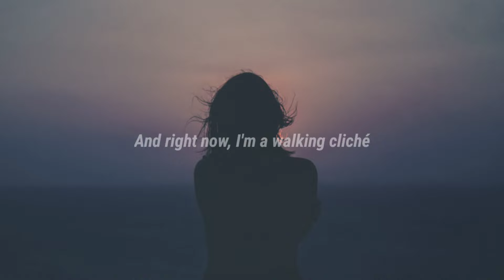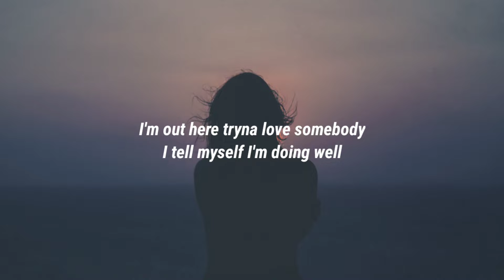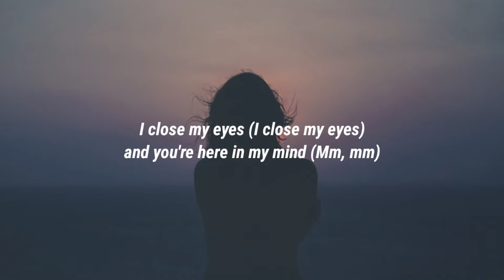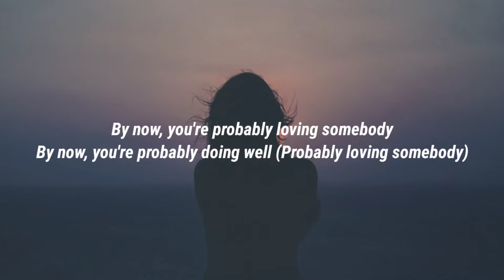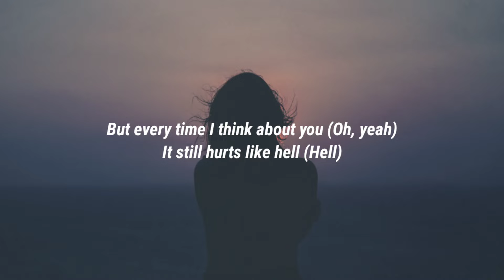Wrabel & Sadie Jean - hurts like hell (Lyrics)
Lyrics:

[Verse 1: Sadie Jean]
It's been two years, eight months and a day
Walking 'round in New York in the rain

[Pre-Chorus: Sadie Jean]
And right now, I'm a walking cliché
It's been two years, eight months, nothing's changed

[Chorus: Sadie Jean]
I'm out here tryna love somebody
I tell myself I'm doing well
But every time I think about you
It still hurts like hell

[Verse 2: Wrabel & Sadie Jean]
Where'd you meet? Where's he from? What's his name?
Does he touch? Does he love you the same?

[Pre-Chorus: Wrabel & Sadie Jean]
And I know I'm a walking cliché

[Chorus: Wrabel & Sadie Jean]
By now, you're probably loving somebody
By now, you're probably doing well

[Post-Chorus: Wrabel & Sadie Jean]
Hurts like, hurts like hell
Hurts like hell, hurts like hell

[Bridge: Wrabel & Sadie Jean]
I close my eyes (I close my eyes), and you're here in my mind (Mm, mm)
I close my eyes (I close my eyes), and you're here for a while

[Chorus: Sadie Jean, Wrabel, Wrabel & Sadie Jean]
I'm out here tryna to love somebody
I'm out here all by myself
And every time I think about you
By now, you're probably doing well (Probably loving somebody)
But every time I think about you (Oh, yeah)
It still hurts like hell (Hell)